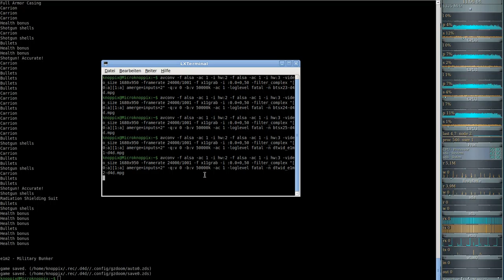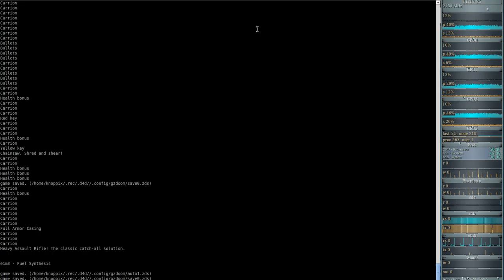DooM 2016 Doom the Way id Did (gzdoom) E1M2 - Military Bunker